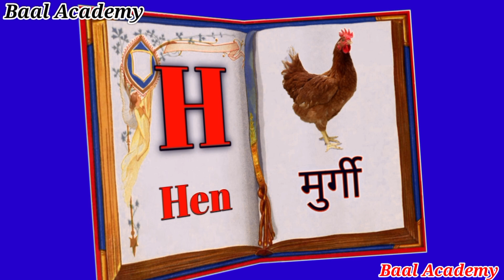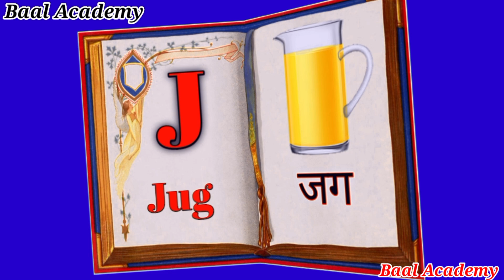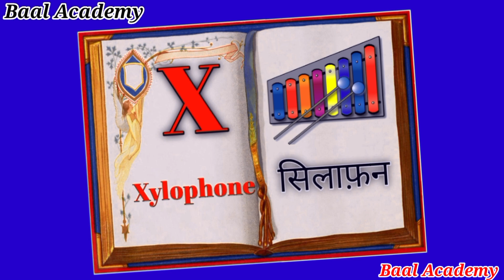ABC Phonics Chant for Children | Sounds and Actions from A to Z